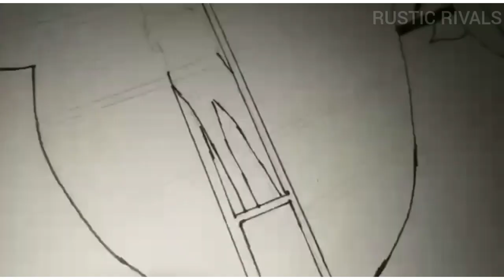POSTER MAKING | WOMEN'S EDUCATION |RR166 | T GEETHAPRIYA | AUG-SEP 2021 ONLINE COMPETITIONS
REGISTRATION PROCESS FOR AUG - SEP 2021 ONLINE COMPETITIONS

New To RUSTIC RIVALS,

Already have permanent Registration ID, Register for this event using below link.

Last Date for Video submission is Sep 30, 2021

Send your events related photos and videos through Google Drive only.